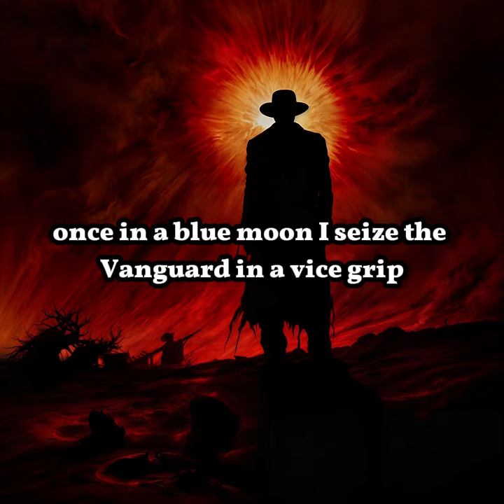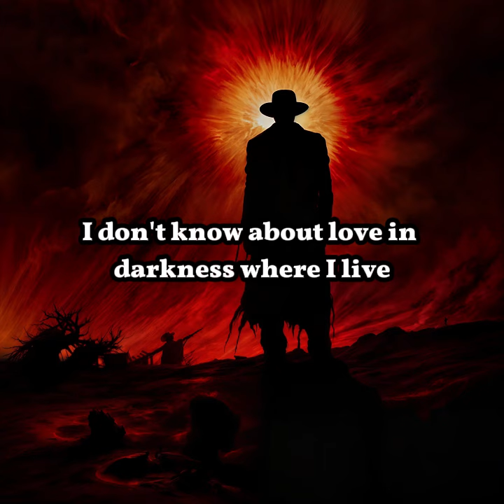HEAR ME OUT (Lyric Video)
PROD. OBADIAH MC X HULSEE